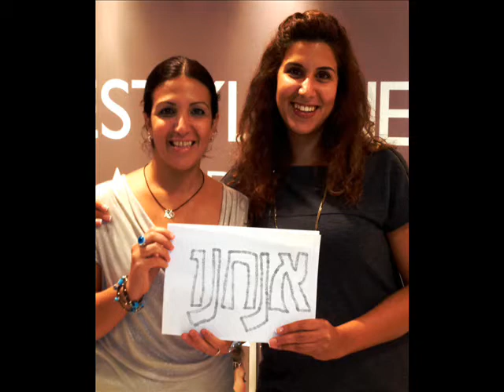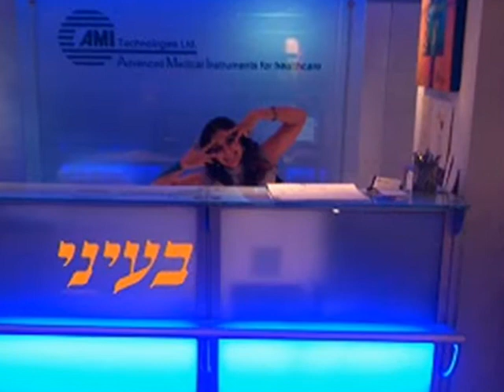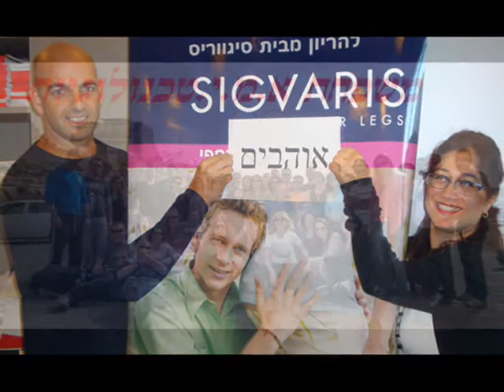יום הולדת 60 לרמי דולברג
קליפ שהפיקה שני דולב המקסימה לרגל יום ההולדת של רמי